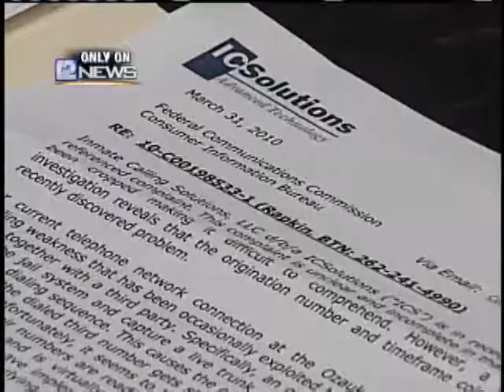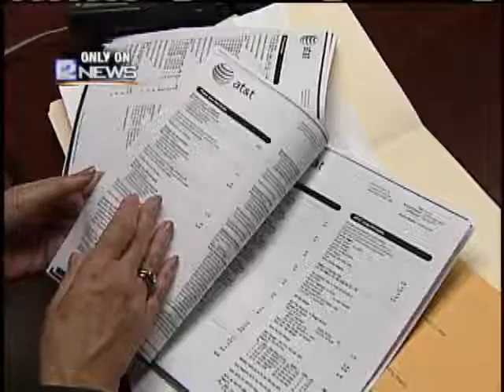Inmate Collect Calls Charged To Innocent People